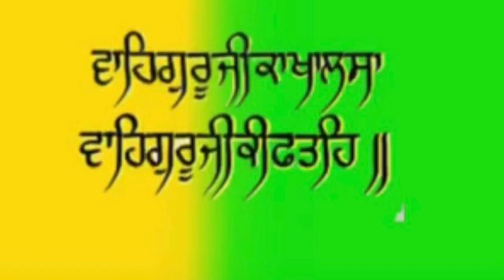ਸ਼ੁਕਰਾਨੇ ਵਜੋਂ ਸਮਾਗਮ | SHUKRANE VAJO SMAGAM | BHAI JASBIR SINGH KHALSA